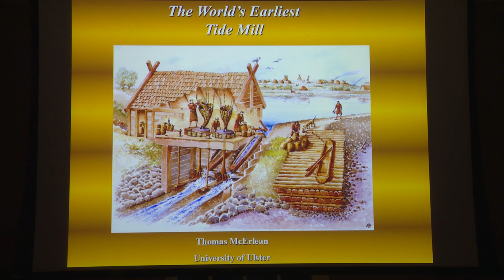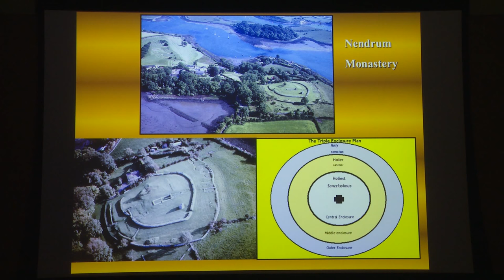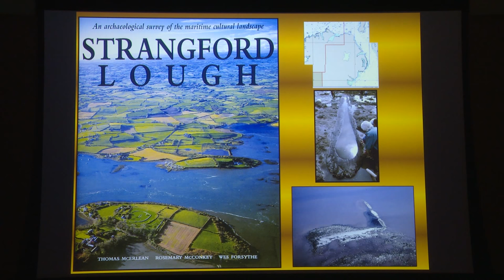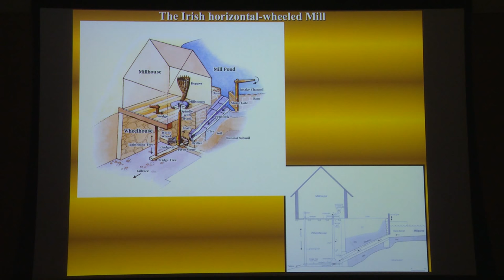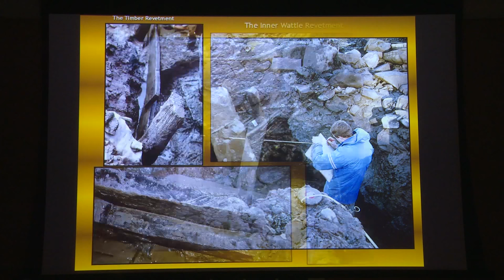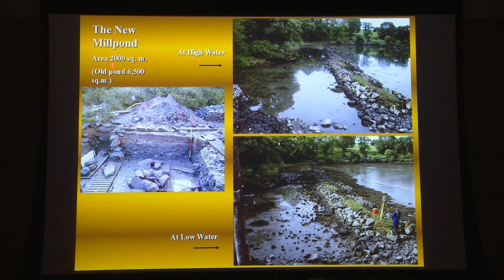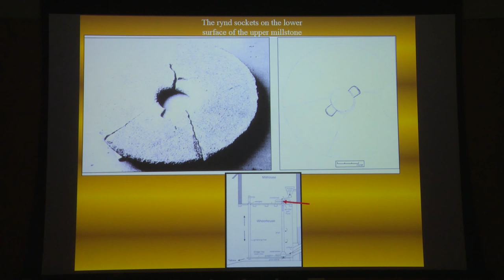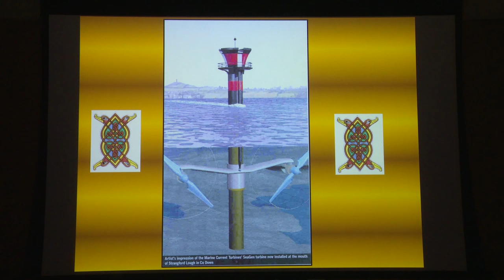Thomas McErlean - "The World's Earliest Dated Tide Mill"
Thomas McErlean discusses the story of the discovery the earliest mill in Ireland and the earliest presently known example of a tide mill in the world. The mill was constructed in the years AD 619-621 to service the Early Medieval monastery at Nendrum located on a tidal island in Strangford Lough in Ireland. The island was devoid of fresh water streams so the monks turned to the latent power of the twice-daily rise and fall of the tides, which washed the shore at the bottom of the monastic enclosure.

Rhode Island Hall, 11/5/2015